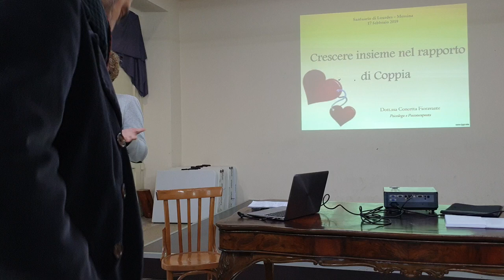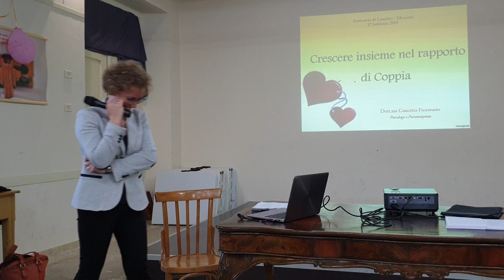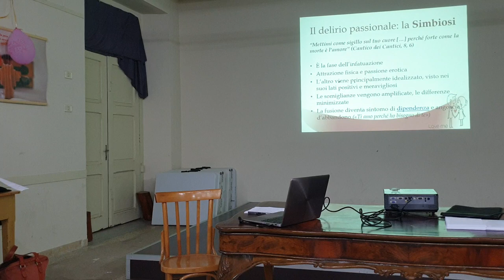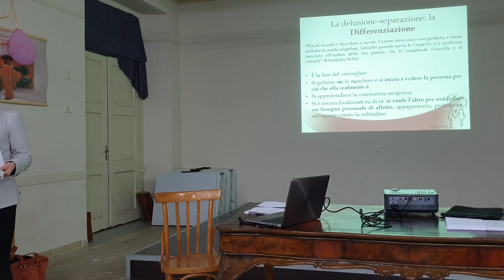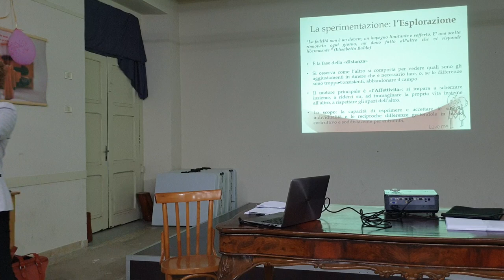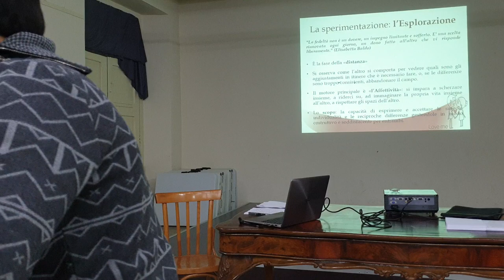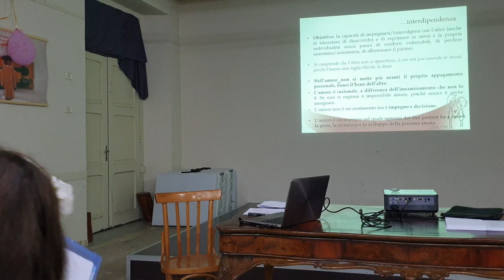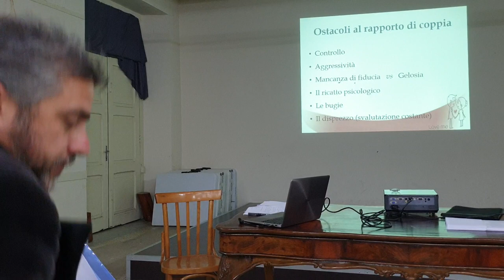Crescere insieme nel rapporto di coppia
Relazione della dott.ssa C. Fioravante psicologa e psicoterapeuta